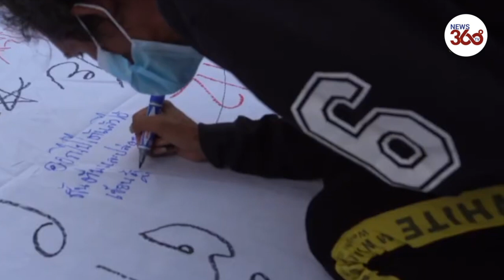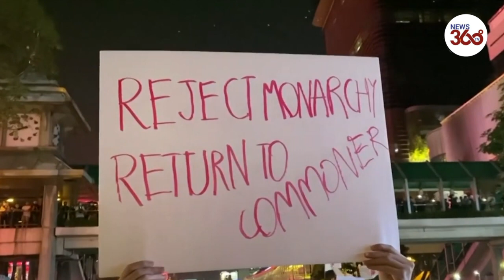Thousands of Thai protesters demand monarchy reform, release of jailed leaders - News 360 Tv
Thousands of protesters gathered in Bangkok, Thailand on Wednesday to demand reform of the monarchy and the release of jailed protest leaders, days after one of the most violent demonstrations since they began last year.

More than 30 civilians and police were injured in a clash near the palace on Saturday, after police used water cannons, tear gas and rubber bullets to disperse the rally.

Thailand's youth protest movement has posed the biggest challenge to Prime Minister Prayuth Chan-ocha’s government, a former army chief who seized power in 2014 from an elected government. The protesters have also demanded curbs to the power of King Maha Vajiralongkorn and the abolition of a strict lèse-majesté law that mandates up to 15 years in prison for insulting the monarchy.

Criminal cases have been mounting against protest leaders. The most prominent ones have already been jailed pending trial for insulting the royalty, and more activists could be indicted Thursday when they are due to meet with prosecutors over their roles in the protests.

Hundreds of anti-government protesters gathered at Bangkok's Ratchaprasong crossroads on Wednesday, to demand the release of 13 protest leaders, who have been imprisoned for numerous charges relating to their participation and organisation of anti-government protests.

"I think they are getting the message, since the way they react by arresting people," said one of the protesters interviewed at the site site.

The 13 detained activists are expected to be indicted on March 25 and the protest at Ratchaprasong was meant as a show of support for their welfare. The gathering began in the late afternoon and soon caused traffic to grind to halt at the normally busy thoroughfare.

Thailand has seen repeated protests since July with demonstrators calling for the resignation of Prime Minister Prayut Chan-o-cha and reforms to the country's powerful monarchy as well as its military-written constitution.

Thailand_ Hundreds rally in support of imprisoned opposition activists in Bangkok